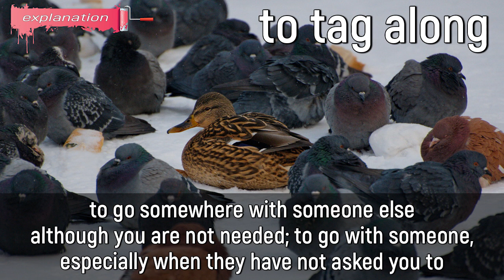1000 BASIC PHRASAL VERBS | PART 4 | Get Over, Hook Up..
1000 basic phrasal verbs that you need to know, fourth part.

In this video, we explain the following phrasal verbs:

✔️ to get over
✔️ to pass out
✔️ to hook up
✔️ to turn down
✔️ to tag along

🎞 Timecodes:

00:00 - opening example
00:17 - to get over meaning
02:12 - to pass out meaning
03:21 - to hook up meaning
05:24 - to turn down meaning
06:45 - to tag along meaning